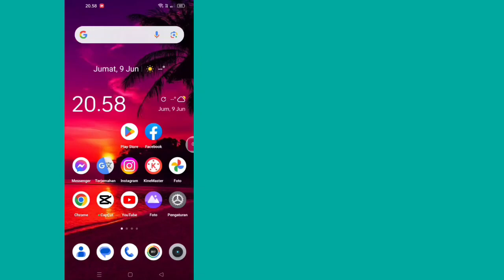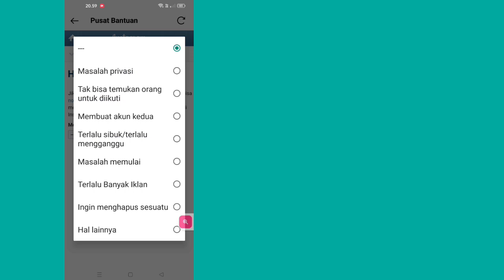CARA MENONAKTIFKAN AKUN INSTAGRAM SEMENTARA - TERBARU 2023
CARA MENONAKTIFKAN AKUN INSTAGRAM SEMENTARA - TERBARU

Apakah Anda ingin tahu Cara Menonaktifkan Akun Instagram. Tonton video ini untuk mempelajari Cara Menonaktifkan Akun Instagram.

Cara Menonaktifkan Akun Instagram.
Untuk Belajar Ikuti petunjuk di layar.